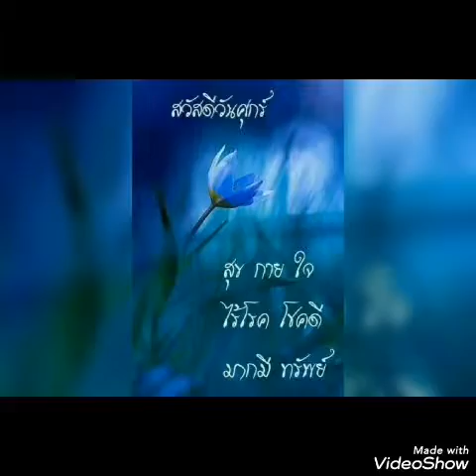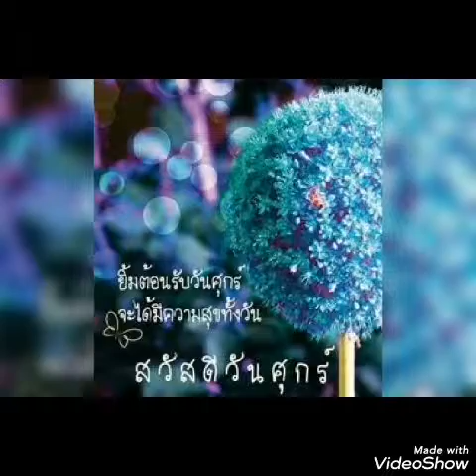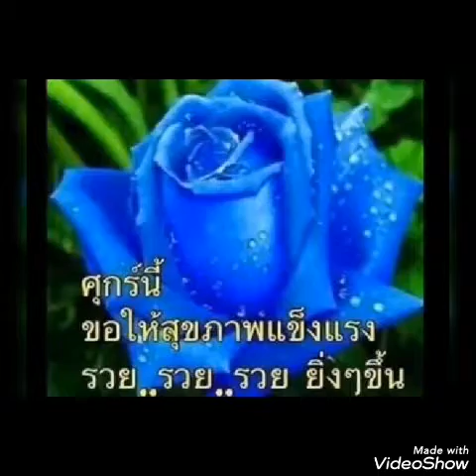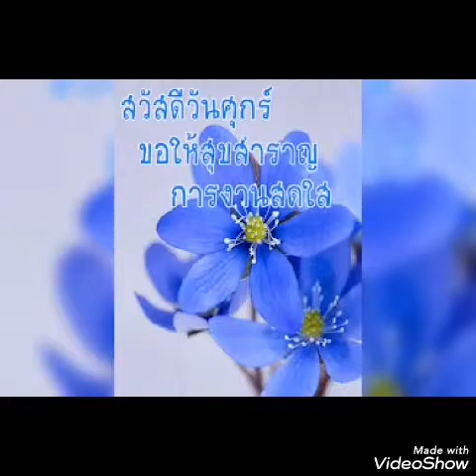Albert Hammond - It Never Rains Southern California :: Piroj * Upload​ *